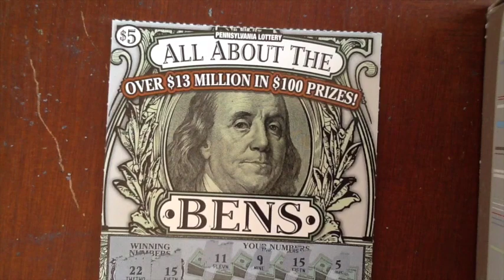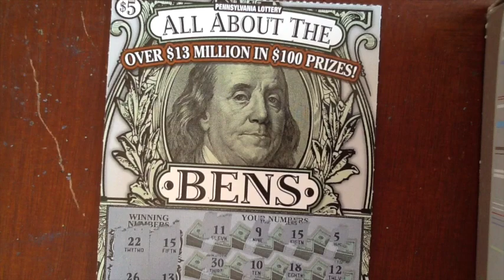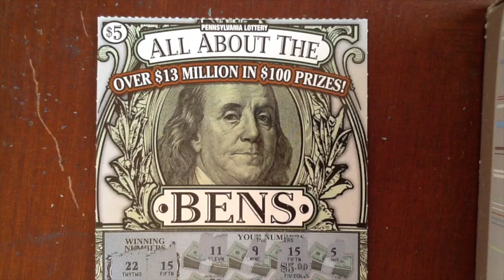Saturday Morning Coffee & Eggs - X The Money Sucks - Have a Great Day!